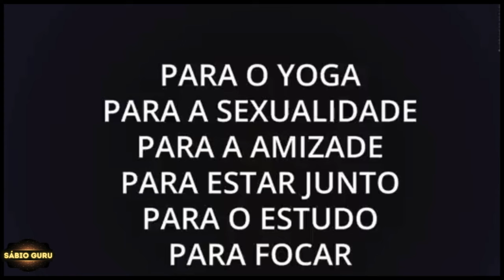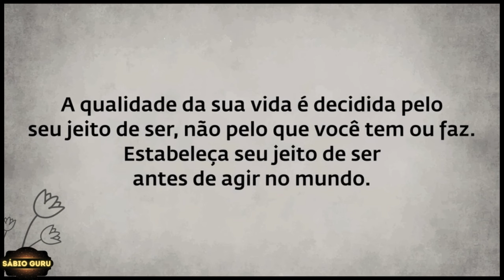🔥𝘾𝙤𝙢𝙤 𝙇𝙞𝙙𝙖𝙧 𝘾𝙤𝙢 𝙊 𝙦𝙪𝙚 𝙀𝙨𝙩á 𝘼𝙘𝙤𝙣𝙩𝙚𝙘𝙚𝙣𝙙𝙤 𝙣𝙤 𝙈𝙐𝙉𝘿𝙊 𝙃𝙤𝙟𝙚 - 𝙎𝙖𝙙𝙝𝙜𝙪𝙧𝙪 𝙋𝙤𝙧𝙩𝙪𝙜𝙪ê𝙨